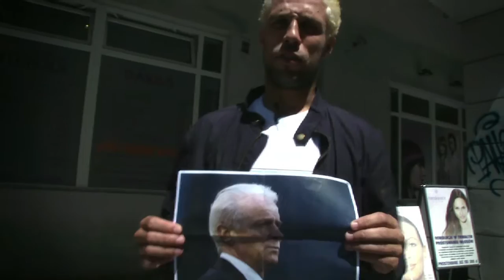Freddy dos Santos klipper seg som Giovanni Trapattoni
EM-oppdrag for FC EM Speciale. Laget av Christian Thorkildsen / TV 2 Sporten